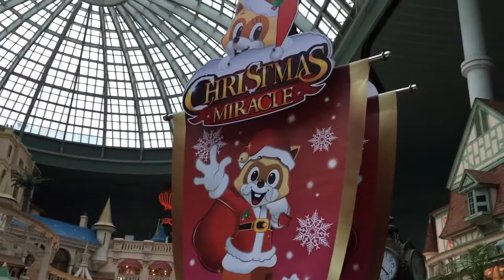11월8일 롯데월드 어드벤쳐 분위기